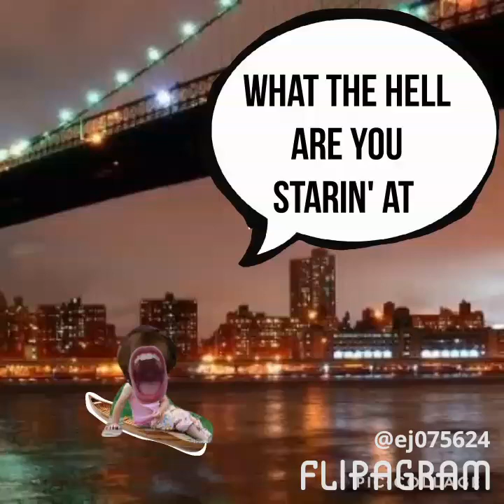Scary-World - AFTER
And
Rodney Mess Productions
Presents
It's For TV Shows and Movies Only